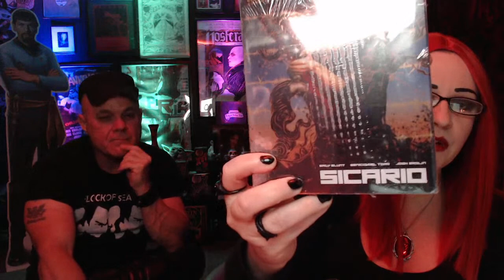Episode 316 LIVE: Horror Legends Bela Lugosi & Boris Karloff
Travel with us back to the golden age of Hollywood horror as we delve into the lives and works of two of horror's most iconic actors: Bela Lugosi and Boris Karloff. Though they are of course best remembered nowadays for playing Dracula and Frankenstein's monster respectively, both men starred in dozens of films across multiple genres, and appeared in films together several times as well. It's a classic monster mash-up on this ooky and spooky installment of 13 O'Clock.

The show is made possible by: Allison, Amanda, Amanda O., Amy H., Anthony, Antonio, Arezo, Arif, Ashley, Austin, Ben, BlackMarigold, Brad, Brandon, Brian, Bunjip, Bunny, Chris, Christopher, Ciarra, Cody, Corinthian, creepy crepes, D. Newton, Damian, Dan, Darren, Dean, Denise, Dermot, Dominic, Duncan, Dwayne, Ed, Elizabeth, Elliot, Eric, Esther, Fade, Feeky, Gareth, Ginger, Gramthars Hammer, Greg, Gwen, Gwendoline, Hanna, Hayden, Heather, HoboNasty, Holly, Iain, Ilse, Ima Shrew, Jaime, Jake A., Jake S., James, James H., James K., Jamin, Jana & Scott, Janet, Jason, Jason W., Jeanette, Jen, Jessica, Jesus, Joanie, Jocifer, Joe, John H., John M., Jonathan, Jonathan H., Joseph, Juliana, Justin, Justyn, Karin, Katrina, Keith, Kieron, Knothead Studios, Kool Kitty, Lana, Lars, Leander, Liam, Lindsey, Logan, Lonna, Macy, Marcus, Mark, Mary Ellen, Matt, Matthew, Maximillian, Melanie, Melissa, Melissa G., Michael, Miguel, Mike, Mother of Beasts, Natalia, Nathalie, Nicodemus, Nilay, Noah, Oddcatt, Oli, Paul, Rebecca, Rebecca L., Rebecca M., Richard J., Richard & Sheena, Rik, Rob, Robina, Ryan, Samantha, Sandra, Saul, Scarlett, Sean, Sheena, Sophie, Stop Prop, Sydney, Tabitha, Tammie, Tara, Terrie, TheMysteryGamer, Thomas, Thomm, Tiffany, Timothy, Tina, Travon, Trevor, Trey, Valtrina, Veronica, Via, Victor, Victoria, Victoria E., Virginia, Weaponsandstuff93, Will S., and Xánada.

13 O'Clock is hosted by Jenny Ashford & Tom Ross. Channel art and audio & video editing by Jenny Ashford. Music & sound effects courtesy of freesound.org users jamespotterboy, corsica-s, enjoypa, capturedlv, luffy, kiddpark, and justkiddink. Video clips courtesy of Videezy & Videvo.